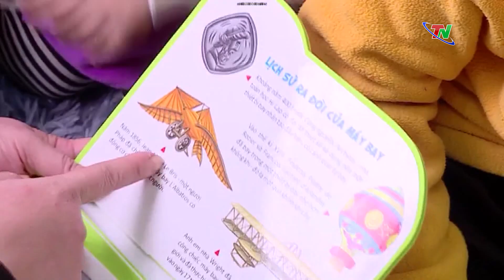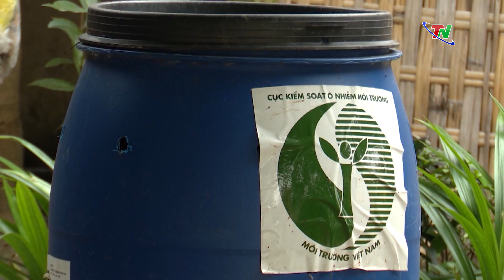Bản tin trong nước quốc tế tối ngày 14/2/2024